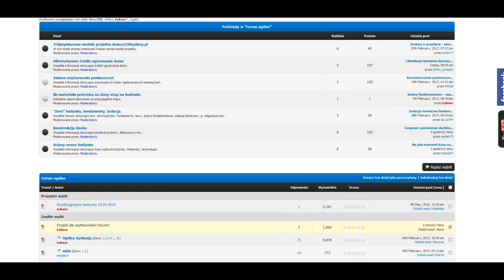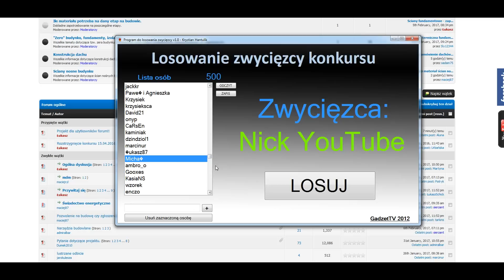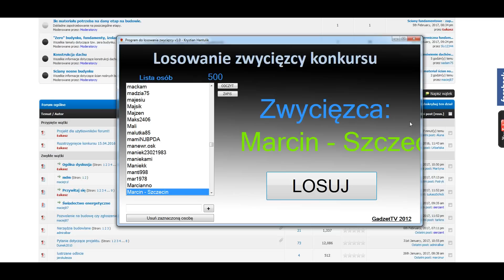Losowanie projektu dla użytkowników forum.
Hej. Dziś wylosowana została jedna z osób, która zarejestrowała się na forum, jako jedna z pierwszych pięciuset userów.